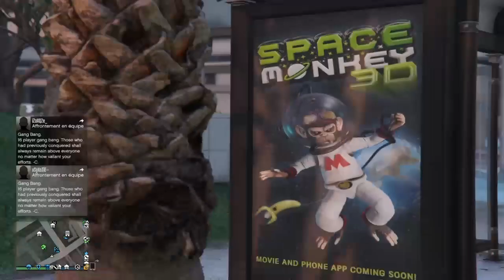NEW GLITCH SOLO RESTER AFK SANS SE FAIRE EXCLURE DE LA SESSION POUR INACTIVITER GTA 5 ONLINE 1.57 !!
Les personnes dans l'intro : zz-youdead-zz marocfbs niks et snoof

▶Ajoutez moi, mon PSN : ll--NEOOO--lI ( les tirets des L sauf le dernier un i )